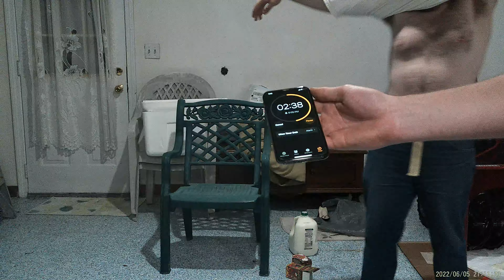The World's HOTTEST Gummy Bear (9 Million Scoville) vs Hammerhead